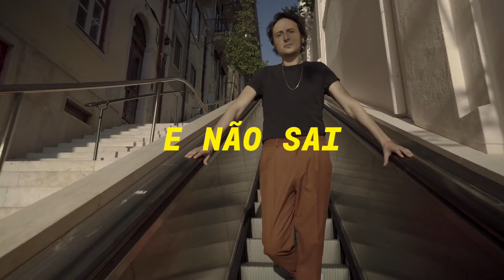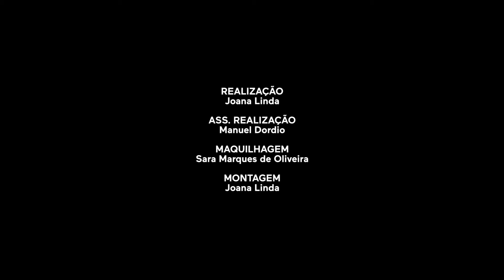SAMUEL ÚRIA - AOS PÓS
Aos Pós (letra e música de Samuel Úria)

Realização e edição: Joana Linda
Assistente de realização: Manuel Dordio
Maquilhagem: Sara Marques de Oliveira
Produção: Vachier & Associados, Lda

Samuel Úria – guitarra eléctrica e voz
Jónatas Pires – guitarra eléctrica
Silas Ferreira – teclados
Miguel Sousa – piano
Miguel Ferreira – piano eléctrico
Nuno Lucas – baixo
Tiago Ramos – bateria
Coro – Celso Soares, Diana Maia, Inês Amador Pires, Inês Baptista, Inês Maia, Joana Wagner, Lucas Silva, Pedro Wagner, Rafael Nunes, Rebeca Reinaldo, Simão Carneiro e Tiago Silva.

Produzido por Miguel Ferreira

Gravado por Miguel Ferreira no Groove Wood Studio (VN Gaia), Nelson Carvalho e João Mendes no Estúdio Valentim de Carvalho (Paço de Arcos) e Nuno Simões no Estúdio Vale de Lobos
Misturado por Mário Barreiros e Miguel Ferreira
Masterizado por Mário Barreiros no MB Estúdio